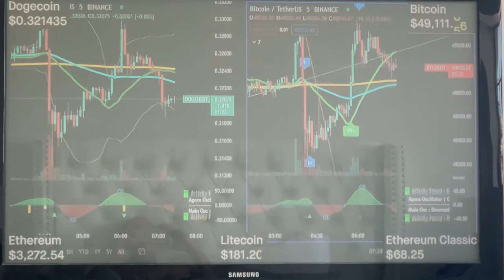AMC update and Dogecoin live price action. Subscribe for your chance to win a ps5.